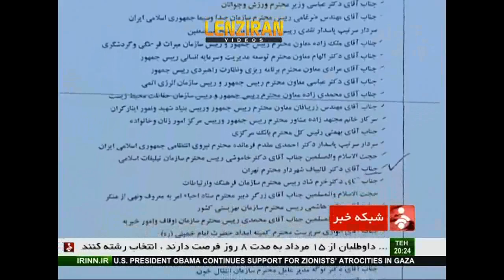Official of Tehran municipality talk about separation of men and women in offices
The official of Tehran municipality talk about separation of men and women in offices .